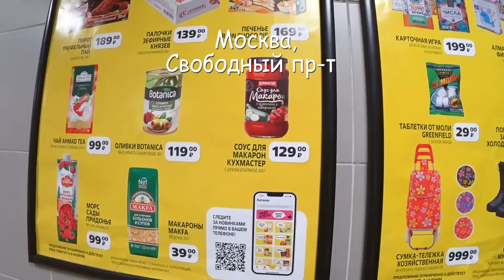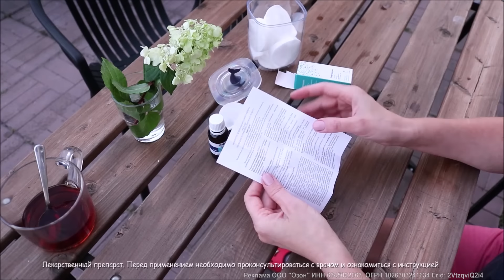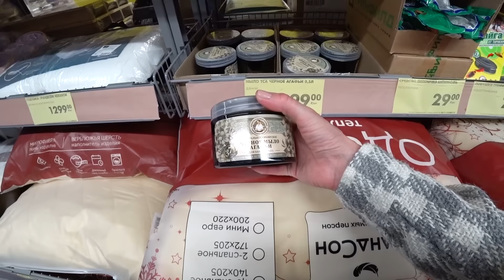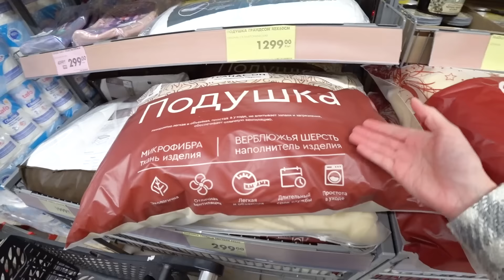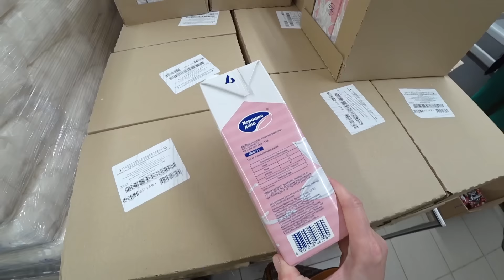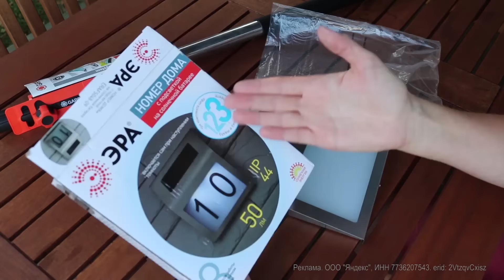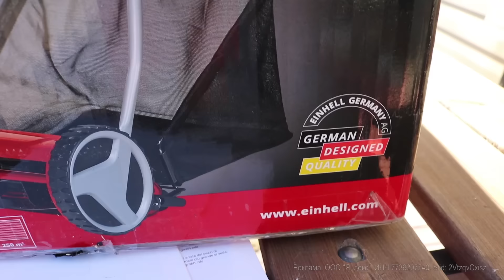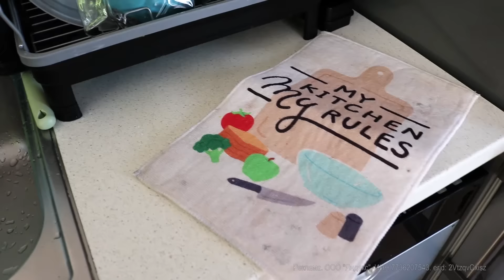🔥В ЧИЖИКЕ ОБАЛДЕННЫЕ НОВИНКИ🔥 БЕРЕМ ВСЕ🔥ОБЗОР ПОКУПОК ЯНДЕКС МАРКЕТ🔥ТЕСТЫ НА ДАЧЕ🔥КОТОПОЗИТИВ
🔥Покупки с Яндекс Маркет:
🔥 Новинки из Чижика на этой неделе, плюсы-минусы, что выбрать! Покажу покупки с Яндекс Маркета и протестирую их на даче! Рецепты и котопозитив с Клепой.
🌸КАК МЕНЯ НАЙТИ:
Реклама ООО "Озон" ИНН 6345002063, ОГРН 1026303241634 Erid: 2VtzqviQ2i4
Реклама. ООО "Яндекс", ИНН 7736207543. erid: 2VtzqvCxisz